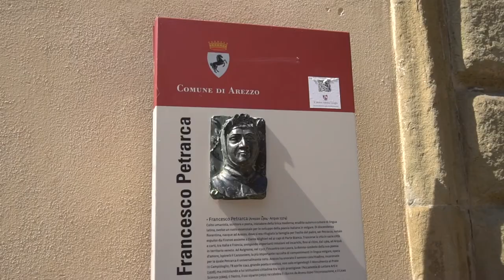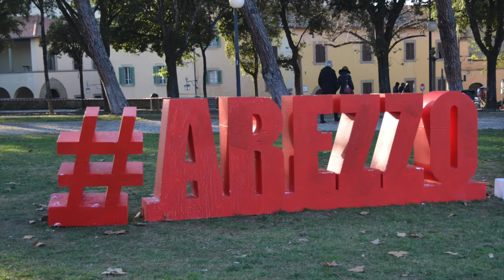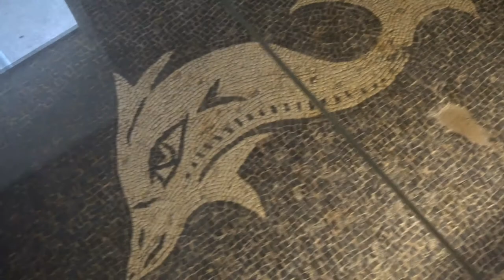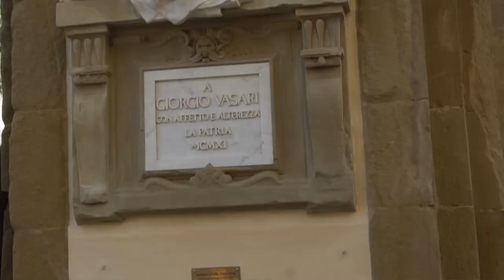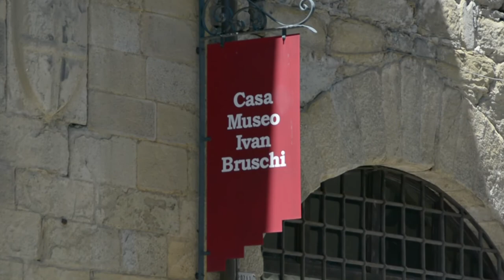A Tour of Arezzo and its Rich History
In summer 2020 we hosted an online master's class with Professor Kirk Duclaux, Director at OUA, and Dr. Rebecca Cruise, Associate Dean of Student Services in the College of International Studies. The students studied Global Affairs by taking a look into activism, art history, and cultural activities in Italy.

One of the videos that was made for the class featured Arezzo. Take a look at a different side of arezzo and learn about its history! For ouaalumni who took Professor Kirk Duclaux’s Renaissance Art History class, you probably remember this information. The city of Arezzo is beautiful with a rich past that is nestled in the center of tuscany, making it perfect for ouasooners.